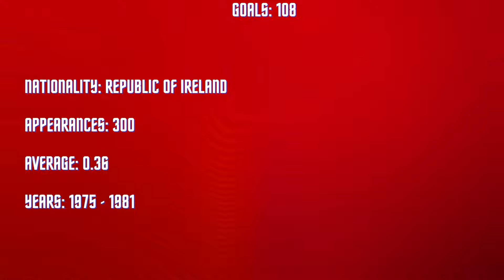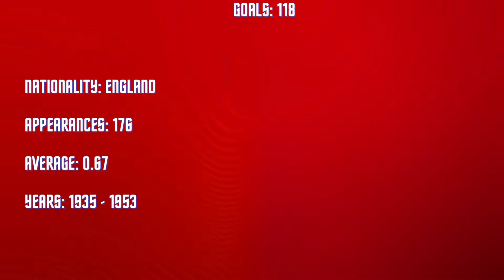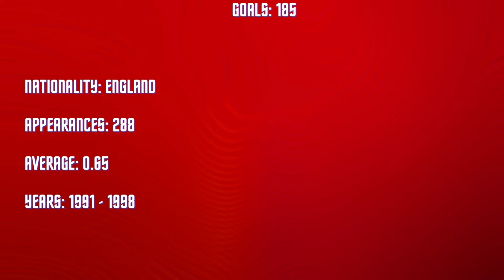Arsenal All-Time Top Scorers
- Track: NAVARO - You